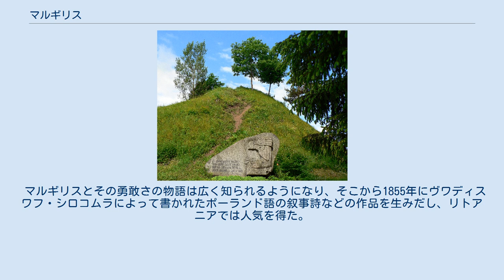マルギリス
ピレナイ城の伝統的な位置であるプニアのマルギリスの丘。
 マルギリス（Margiris, 1336年没）は、ジェマイティヤ公で、ヴィーガンド・フォン・マリンブルクの年代記では1336年のジェマイティアのピレナイにおける英雄的な守備者として言及されている中世リトアニアの侯である。
ドイツ騎士団の包囲に対する守備が失敗するとマルギリス及びその他の守備兵は城を焼き払い、敵に何も残さずに自殺することを決めた。
 マルギリスはリトアニア社会では高い地位を有しており、その証拠として1329年にドイツ騎士団を助けに来たボヘミア国王ヨハン・フォン・ルクセンブルクとの決闘を行っている。
後に決闘のルールを破ったことでマルギリスは身代金を支払わなければならなかった。
1326年にブランデンブルク辺境伯に侵入した際に強奪した神聖ローマ皇帝ルートヴィヒ4世によって鋳造された貨幣を共用していた。
仮にマルギリスが支配階級の者ではなかったなら、ヨハンは彼との戦いを格が下がったものと見做し、マルギリスは戦利品を分け合おうことはなかった。
 マルギリスの家族に関しては、年代記は1329年以降にフランスに行った息子についてのみ言及しており、その妻は名前のないクレルモン伯家の者である。
 資料がマルギリスの高い地位と富を証明したことから、歴史家のアルヴィダス・ニクジェンタイティスはマルギリスはリトアニア大公ブトヴィーダスの息子でゲディミナスの兄弟であるとの結論に傾いている。
 マルギリスとその勇敢さの物語は広く知られるようになり、そこから1855年にヴワディスワフ・シロコムラによって書かれたポーランド語の叙事詩などの作品を生みだし、リトアニアでは人気を得た。